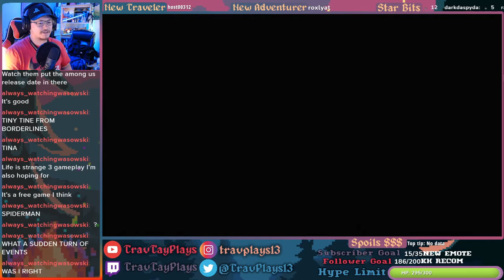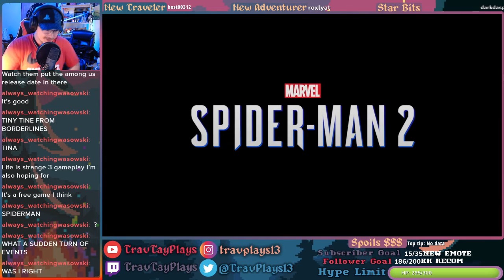Venom! Spider-Man 2 Reaction!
TravTayPlays reacts to spider man 2, featuring my boy venom!!!

TravPlays
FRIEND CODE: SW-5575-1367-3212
PlayStation User: vitXras

TayPlays
PlayStation User: roXlyat_13

►Check us out on Twitch where we stream all kinds of games @TravTayPlays